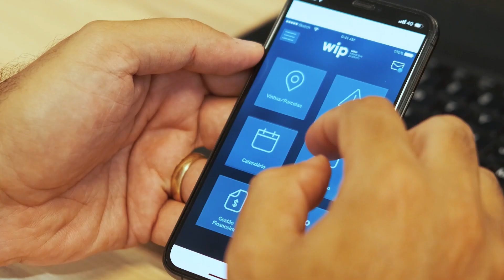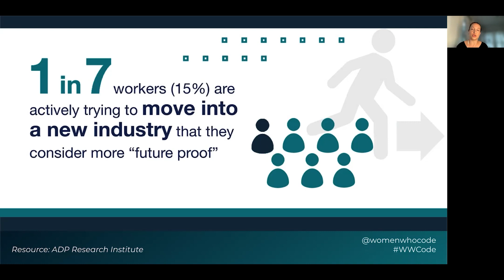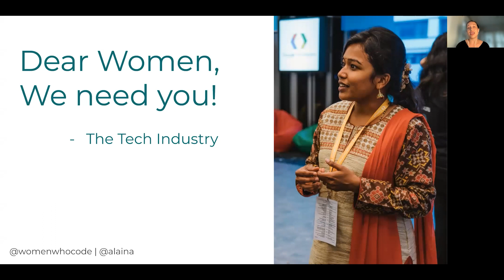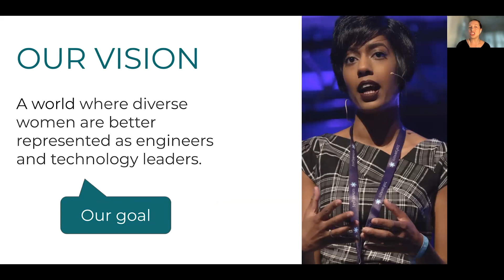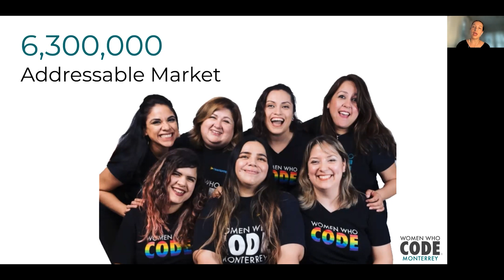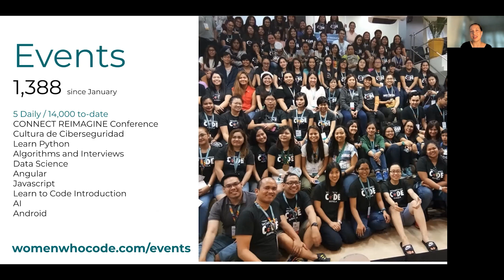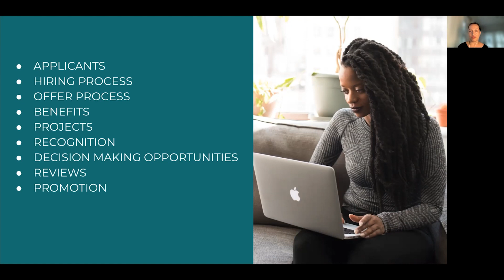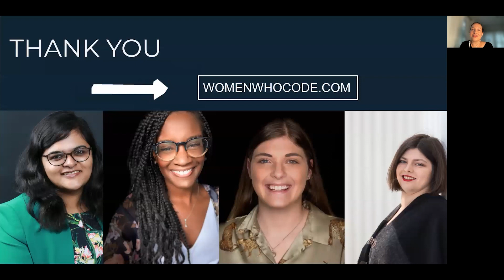Developing This Generation's Next Leaders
To increase diversity in tech and expand our developer education programs, we are excited to be partnering with Women Who Code. Catch up with their CEO and Co-Founder Alaina Percival in this session from OSDC 2021 to discuss who is leading this new generation of software development.

Missed nxStep and OSDevCon?